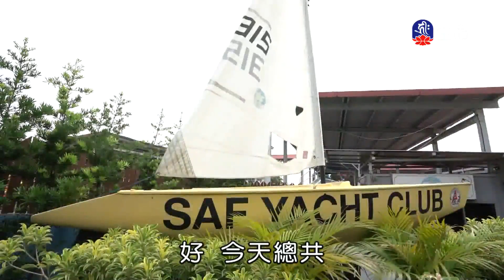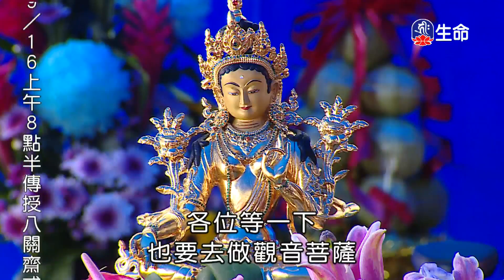慈悲即見如來-2_海濤法師般若講座(國台)_(lifetv_20200914_18：30)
海濤法師般若講座(國台)_慈悲即見如來。